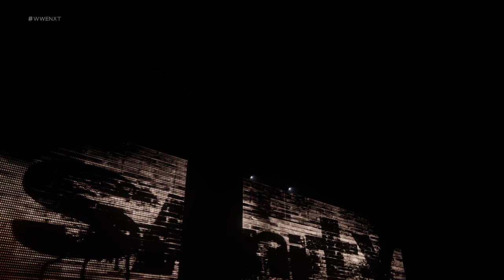WWE NXT Eric Young vs. Sean Maluta 01/25/2017